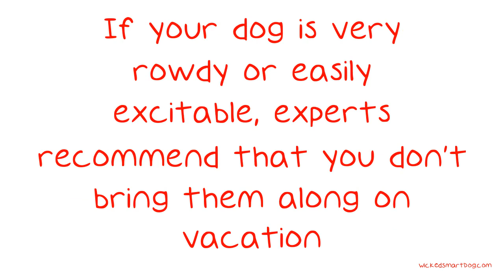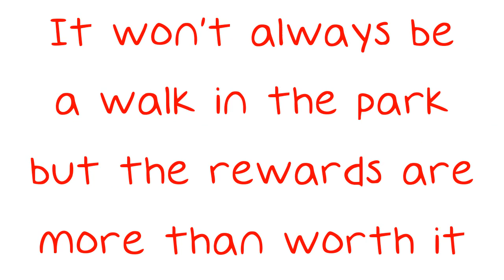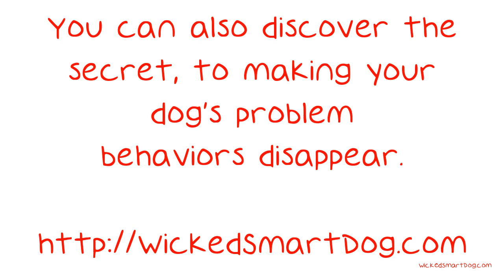Dog Care: Useful Tips For A Healthy Canine.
Dog Care: Useful Tips For A Healthy Canine. Raising a dog is a big undertaking and long term commitment. The responsibilities that come along with owning a pet are numerous, however so are the rewards. This video aims to provide you with a few useful tips to help you with the different aspects of owning and caring for a dog. If your dog is very rowdy or easily excitable, experts recommend that you don't bring them along on vacation.